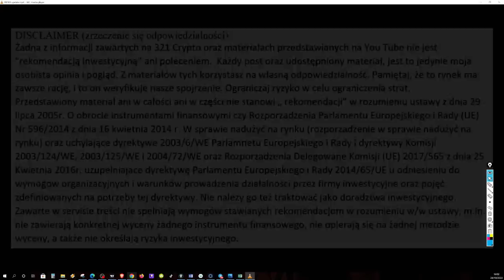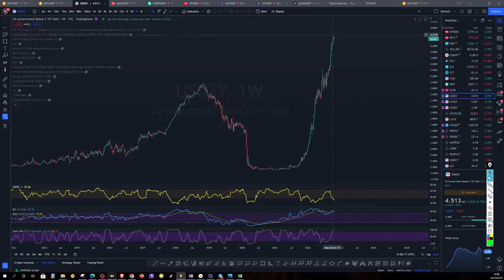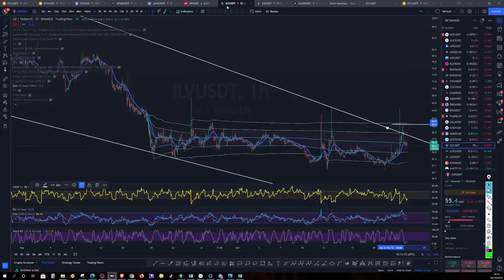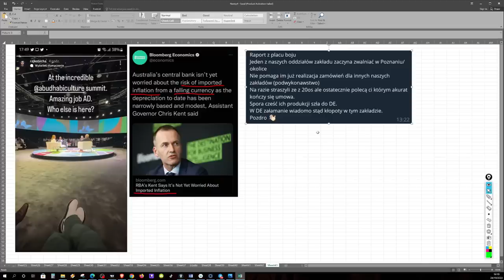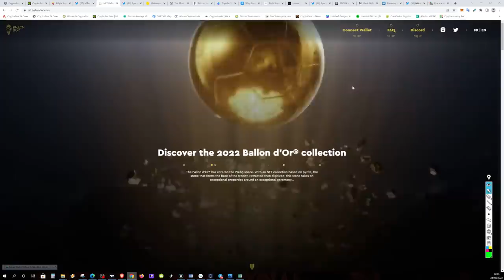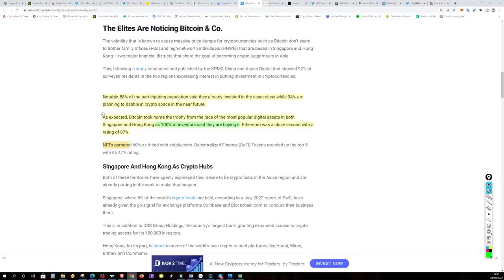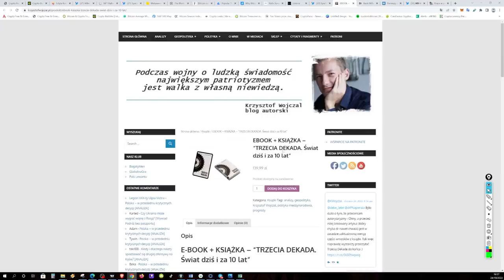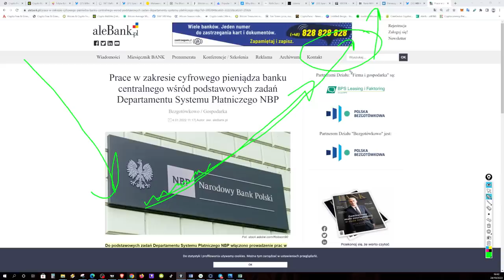BTC PLAN A i B.Earnings kiepskie. Programowalny Pieniądz ale każdy wchodzi w krypto.VR AR-Folia WITA